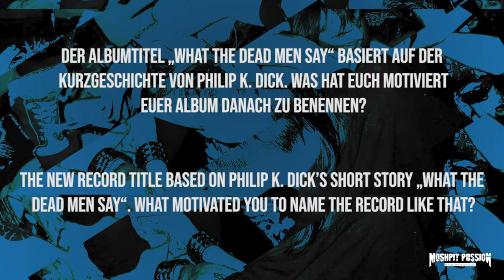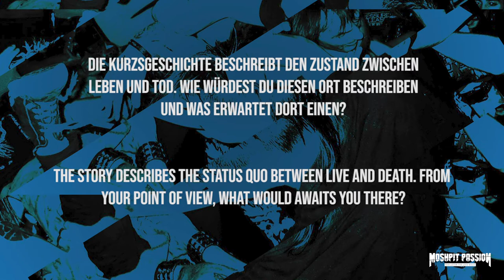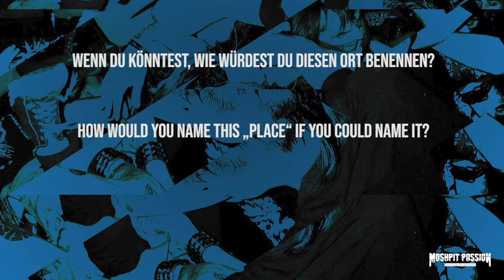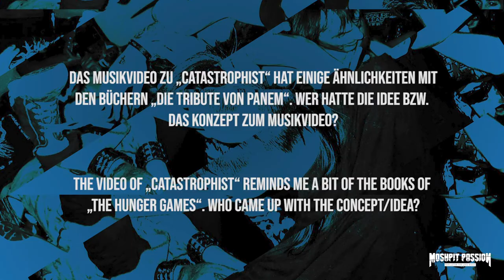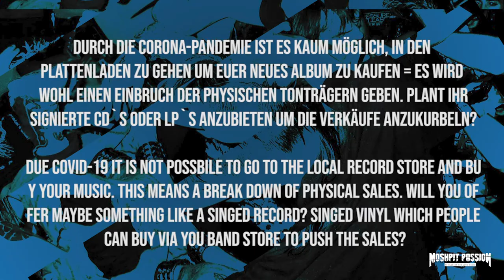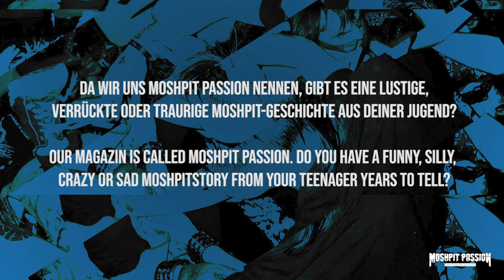Trivium – "What the Dead man Say" das Interview mit Paolo Gregoletto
Trivium veröffentlichen am Freitag, den 24. April 2020 ihr neues Album "What the Dead man Say" über Roadrunner Records. Wir von Moshpit Passion hatten die Chance die Band zu interviewen. Hier findet ihr unseren Vlog mit Basser Paolo Gregoletto. Jener Musiker ist bereits seit 2004 festes Mitglied in der Band und hat ordentlich Songideen beigesteuert.

+++ Sonstiges & Rechtliches +++